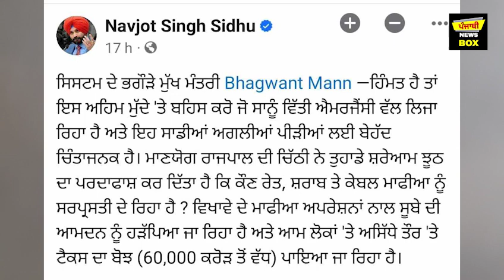ਮੁੱਖ ਮੰਤਰੀ ਭਗਵੰਤ ਮਾਨ ਨੂੰ ਪੈ ਗਿਆ ਪੰਗਾ CM Bhagwant Maan Vs Governor and Navjot Sidhu | Punjabi News